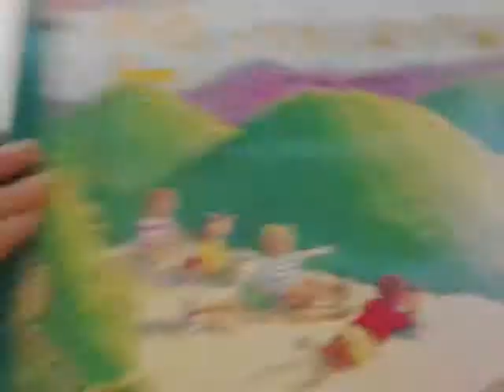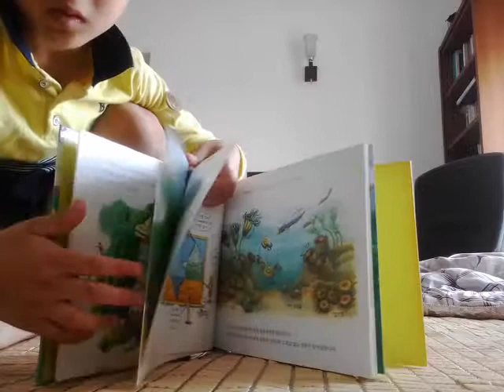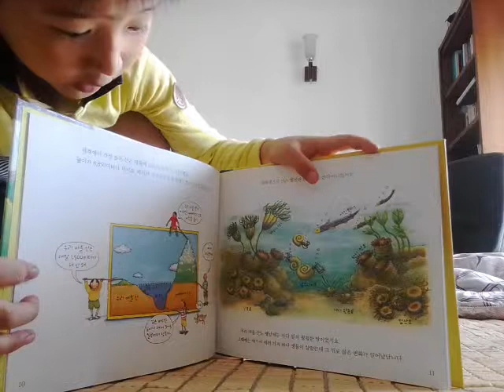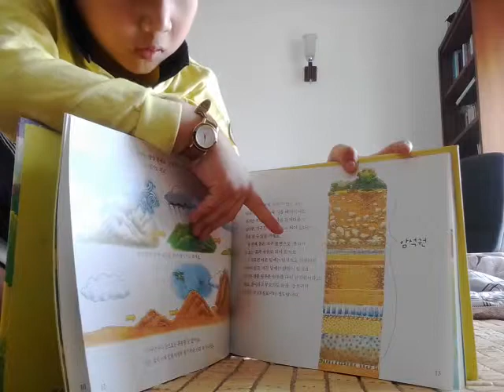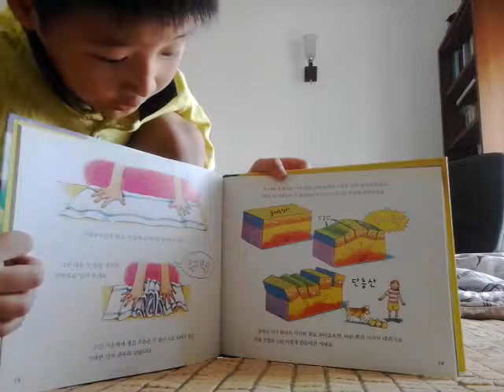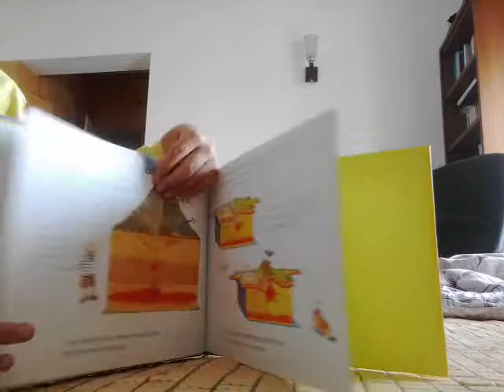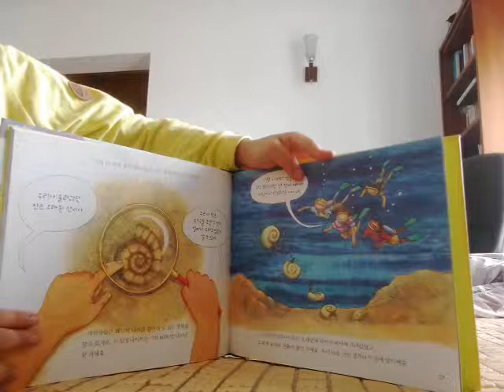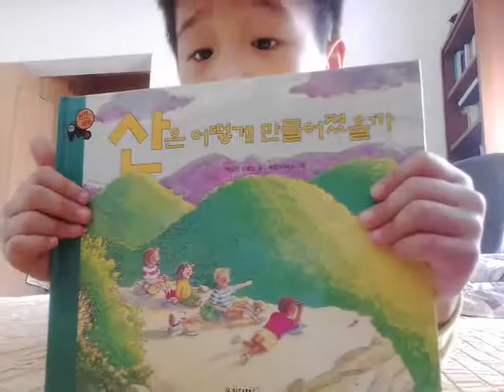‹Kids›Soo：책읽어주기 산은 어떻게 만들어 졌을까